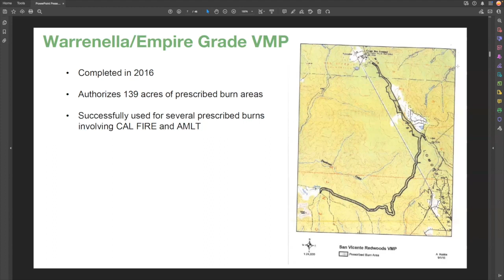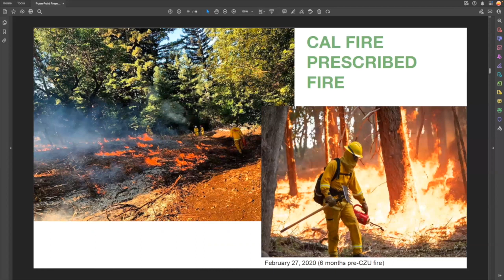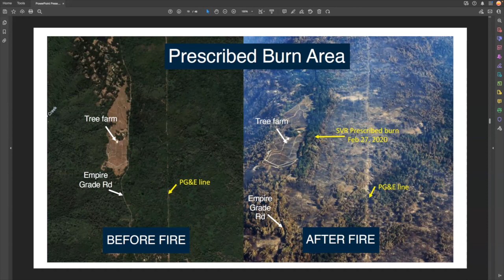Fire Data Working Group: Shaded Fuel Breaks with Ed Orre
Our June topic was Shaded Fuel Breaks: Scale, advantages, and implementation challenges.

Our speaker is Ed Orre, Division Chief (Resource Management) for CALFIRE's Santa Clara Unit. Ed is a forester and the lead in his division on shaded fuel breaks. He shares CALFIRE's perspectives on environmental permitting, granting, where breaks should be located, big picture State-level objectives related to vegetation management (to be deployed at the local level), and more.

About this speaker series
The wildfire paradigm is shifting to adapt to the climate crisis, and TOGETHER Bay Area members are on the front lines of that shift. As hundreds of thousands of acres of the Bay Area have burned recently in wildfires, our members are in a constant cycle of research and innovation as we learn to live with fire on the landscape. Collecting and analyzing data to support this paradigm shift is key. Since the spring of 2021, TOGETHER Bay Area has been convening a working group of data compilers to learn from one another, share information, and build our regional understanding of the impacts of fire on the land. We launched this speaker series in spring 2022.